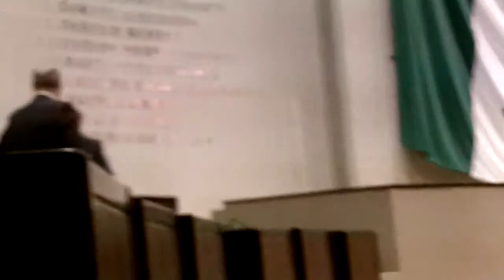Congreso de Veracruz sin diputados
Es el colmo, el día que el PRI no tiene interés en propuestas de otros partidos dejan la sesión inconclusa. Para eso les pagan, para no hacer nada, y cuando lo hacen, lo hacen mal.